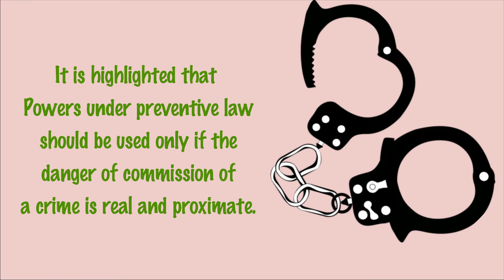Daily News by Constructing Minds dailynewsforkids 10 July 2021 | Telangana's law | Sirisha Bandla